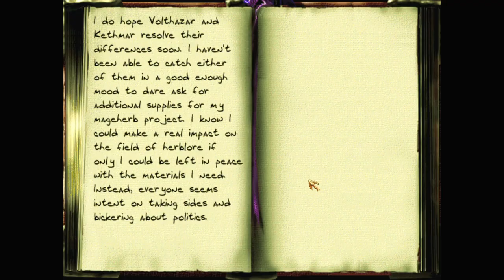Let's play Thief fan missions: Nest of Vipers, episode 2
Nest of Vipers is a Thief 2 fan mission by nicked. Find more details and the download at TTLG